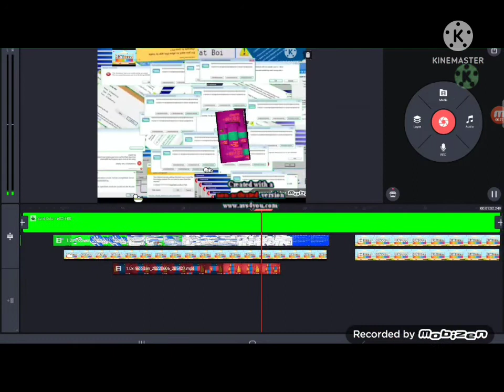green screen of epidemics sqaured